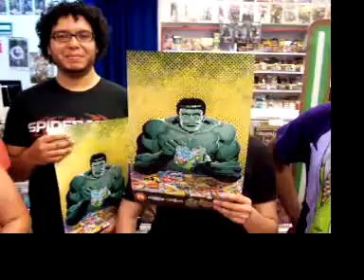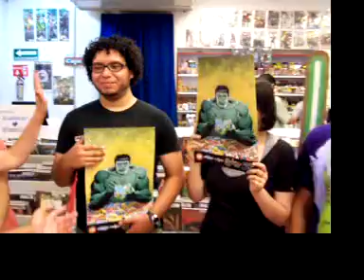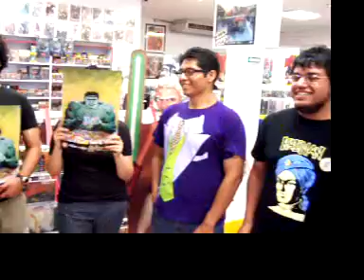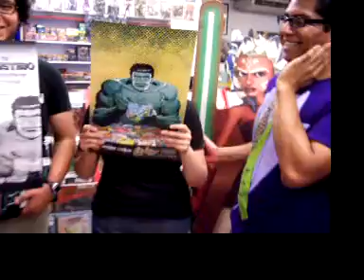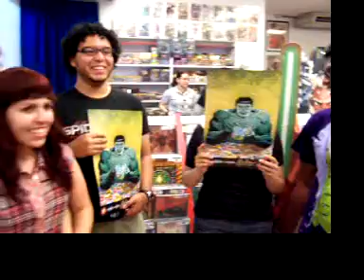2a Colecta Entrevista - GSU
La 2a Colecta Monstruo de Historieta Juvenil (17 mar 2011) tiene el objetivo de recaudar la mayor cantidad de cómics para ser donados a niños en situaciones difíciles que se encuentran ya sea en casas hogar y hospitales.